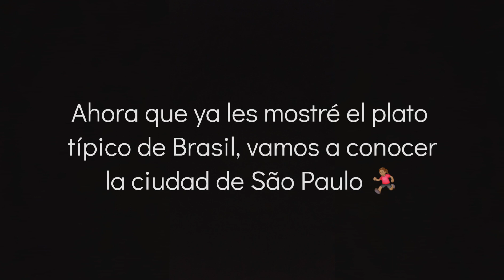Comida típica de BRASIL y São Paulo | Ep. #2 BRASIL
Hola holaaa a todos!!

Disculpen que no habia subido el video pero aquí está :D
Pueden ver como se hace la comida típica de Brasil, LA FEIJOADA! Además hice un recorrido, esta vez por la ciudad de São Paulo! También hay algunas comidas típicas que les muestro durante el recorrido!

Ademas les presento a la familia de Mayara, mi gran amiga de São Paulo, gracias a ella conoci la ciudad y la comida! Quiero agradecer a la familia también por haberme alojado en su casa, me hicieron sentir como en familia! :D